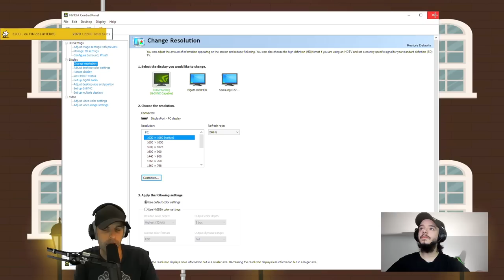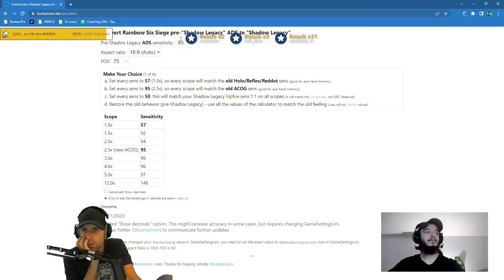UN Québécois DÉBUTE, je tente d'en faire UN DIEU !🎓 R6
🥋 Vous souhaitez le même COACHING LIVE ?